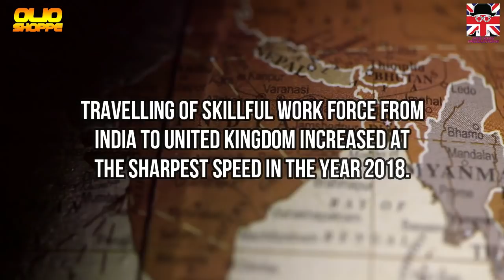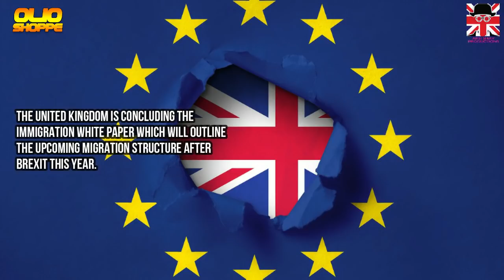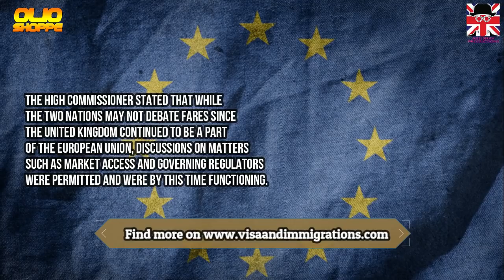NEW UK IMMIGRATION SYSTEM FOR INDIAN STUDENTS & WORKERS|UK VISA|UKBA| 2019